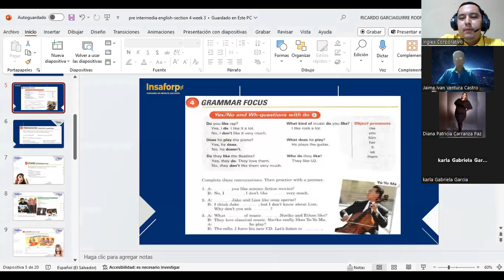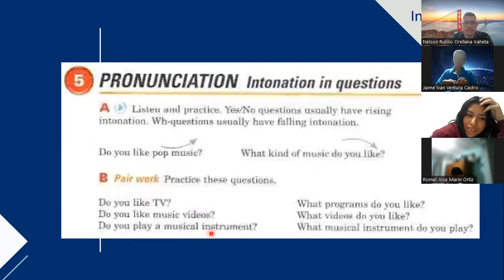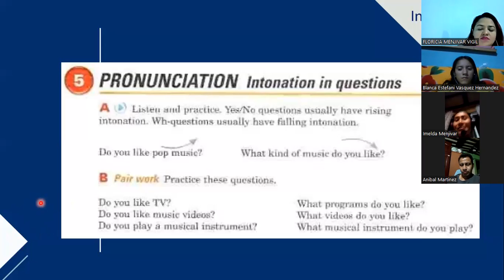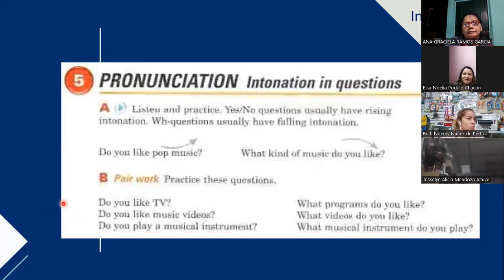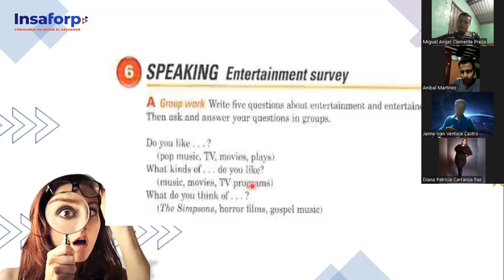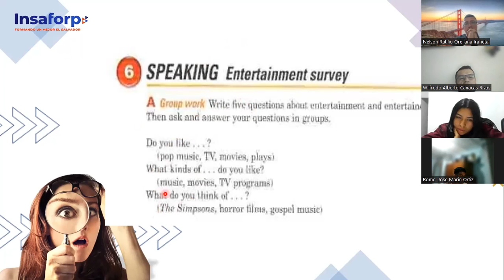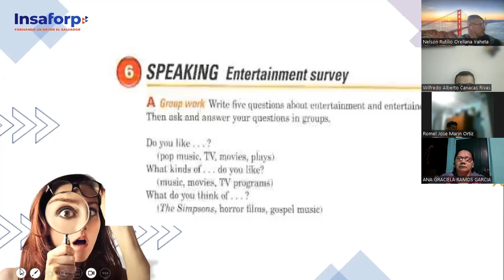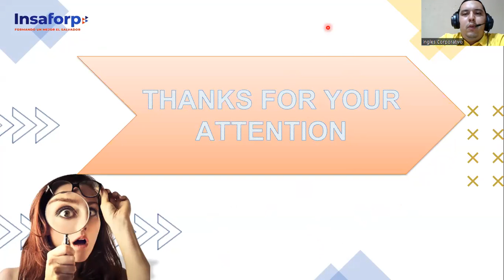SESION 10-17-10-2023-FI-REGA-107-GARCIAGUIRRE-WH QUESTIONS